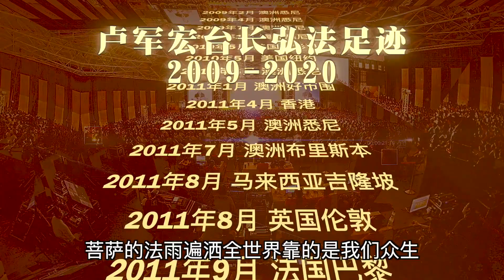卢台长 2009 ～ 2020 弘法足迹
卢台长邮箱：
您还可以尝试拨打直播热线电话免费看图腾：
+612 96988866（每周二四六 悉尼时间下午5:30-6:00）

无干扰线上学念经或下载经文教念，请点击以下：
Recitation Audio with Scripts (words)：